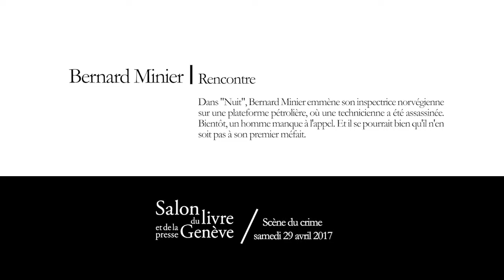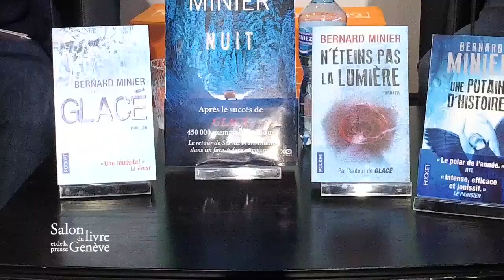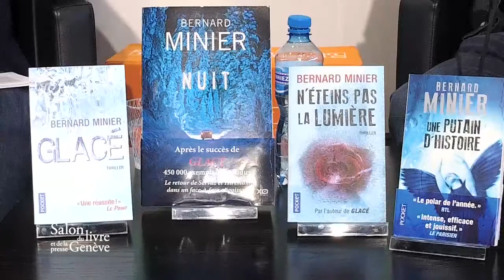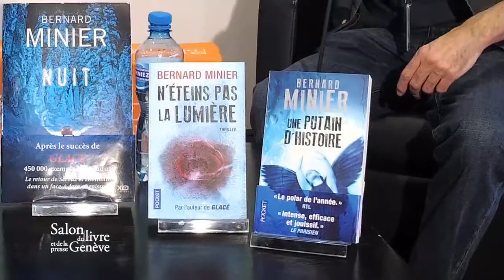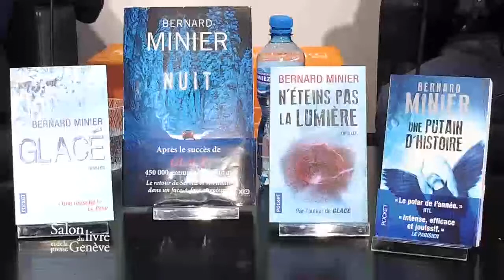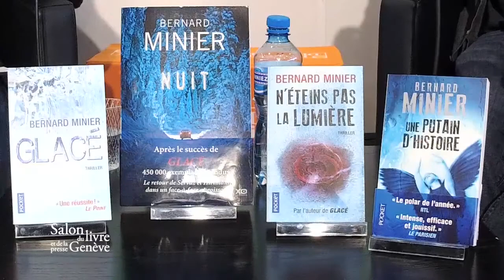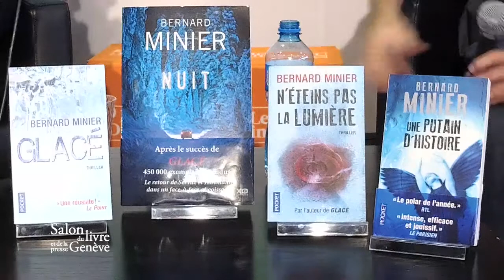BERNARD MINIER nous parle de son dernier roman "Nuit"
À l'occasion de la 31ème édition du Salon du livre et de la presse de Genève (2017), Bernard Minier nous parlait de ''Nuit'', son dernier roman.
Il emmène son inspectrice norvégienne sur une plateforme pétrolière, où une technicienne a été assassinée. Ce romand marque le retour tant attendu de Servaz dans un face-à-face angoissant avec Hirtmann.